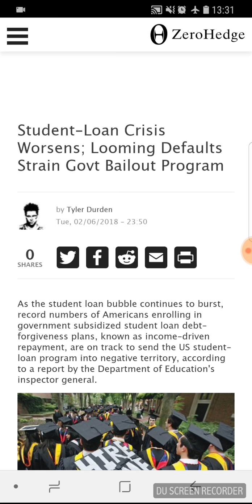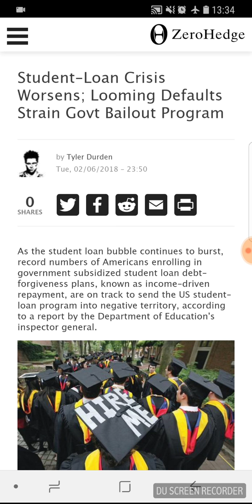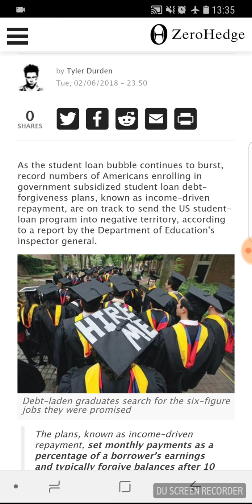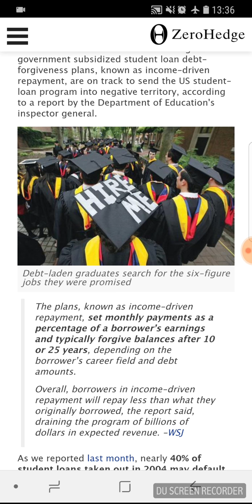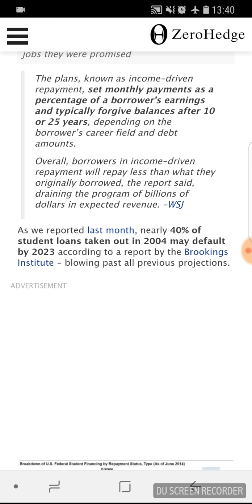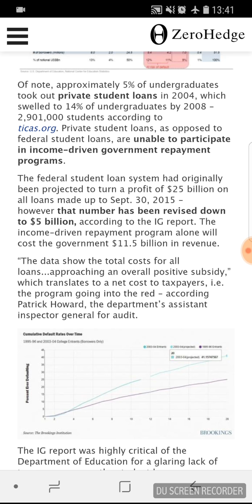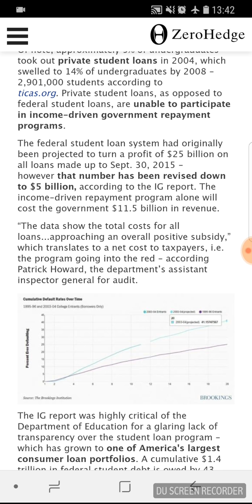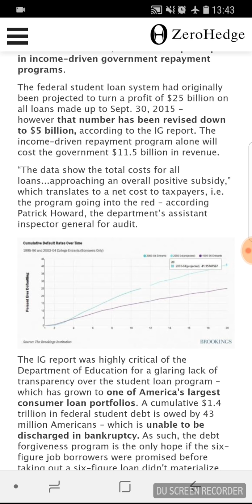Student Loan Crisis (GMS GirdUpThyLoins2)